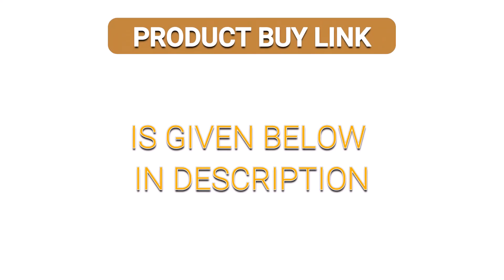Blackberry Z10 LCD Spare Parts | Online Shopping | Mobile Spare Parts | buyin199.com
1. Here is the Link to Buy This -
Brand New - Blackberry Z10 STL100-1 LCD Black in Only Rs.499 /-

2. Here is the Link to Buy This -
Brand New - Blackberry Z10 STL100-1 LCD White in Only Rs.499 /-

Condition: Brand New
Product Type: Blackberry Mobile Parts, Blackberry Spare Parts,
Brand Model : Blackberry (Z10 STL100-1)

Regards

electronics​​goods​​​​
blackberry​​​​z10